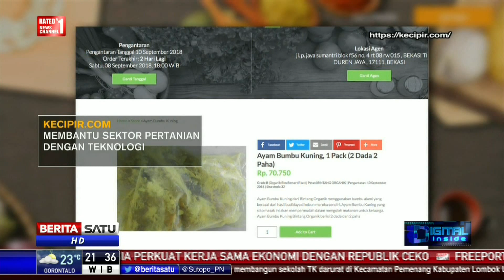Kecipir Hadir Bantu Sektor Pertanian dengan Teknologi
Geliat startup di Indonesia menguat didukung pertumbuhan penetrasi teknologi dan internet yang tinggi. Geliat ini juga ditunjukan kehadiran kecipir.com yang terfokus membantu sektor pertanian dengan teknologi.

Facebook.com/BeritaSatuTV
Youtube.com/BeritaSatu